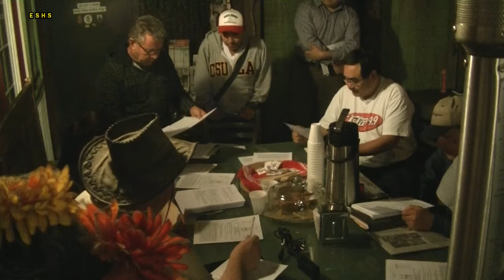1-27-14 ESNC LandUse Comm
(1 of 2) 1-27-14 El Sereno NC LandUse Comm WS